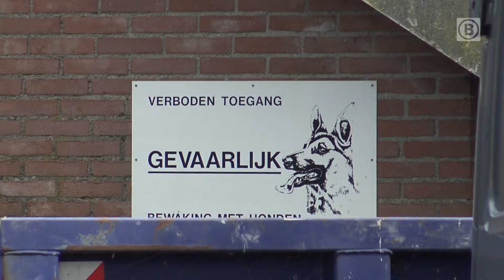In gezicht gestoken man op straat gehecht 🔪😱 | 112-overzicht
Welkom bij het 112-overzicht van 5 juni. Al het Brabantse nieuws volgen?